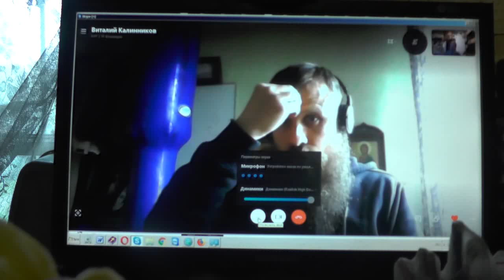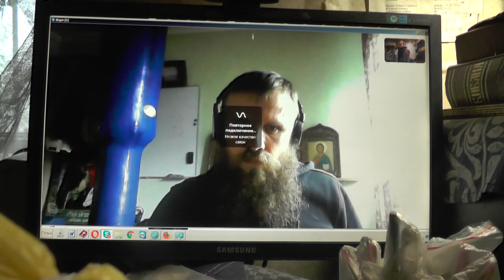Что общего у Путина В. и Зелинского В. ?